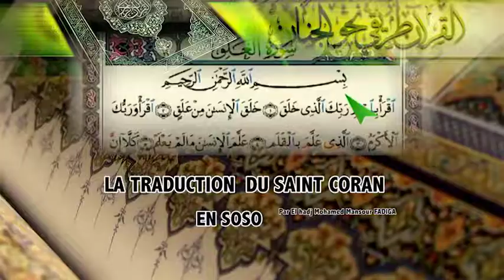التغابن & الطلاق LA TRADUCTIONDU COARAN EN SOUSSOU PAR EL HADJ MANSOUR SOURATE TAKHABOUNI & TALAQI